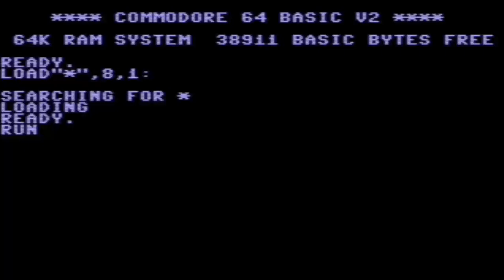C64 Volleybound VOLLEY BOUND STAR GAME HAS AWESOME GAMEPLAY 1991RUN IDG Communicationsa COMMODORE 64